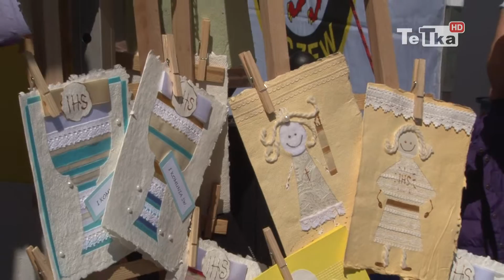Dzień Godności Osoby Niepełnosprawnej 2016 - Tv Tetka Tczew HD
Relacja z Dnia Godności Osoby Niepełnosprawnej 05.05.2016 na placu Hallera na tczewskiej Starówce.